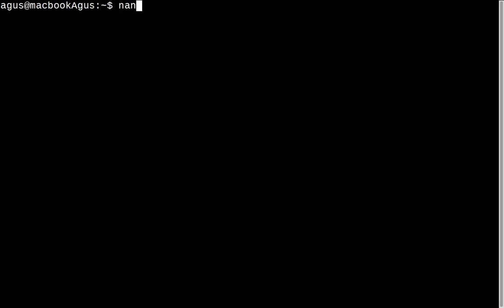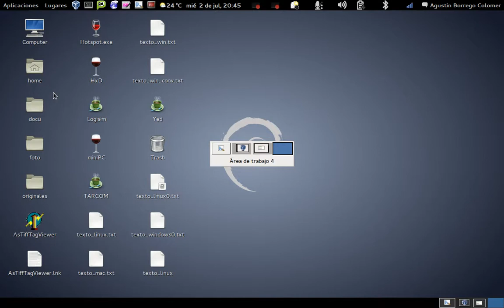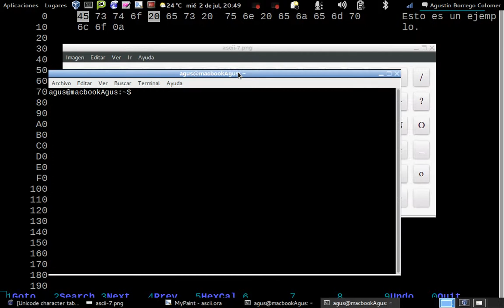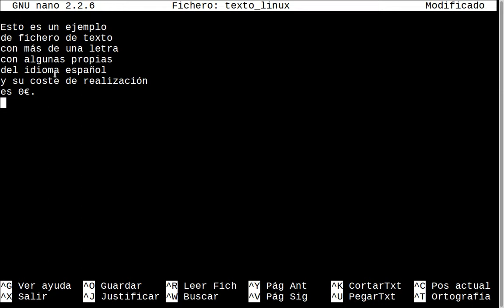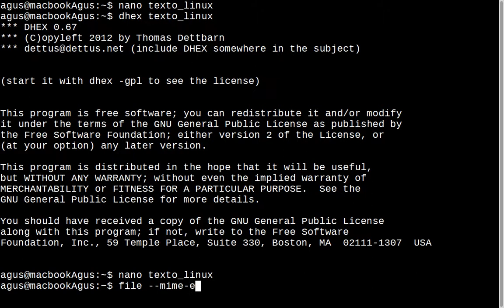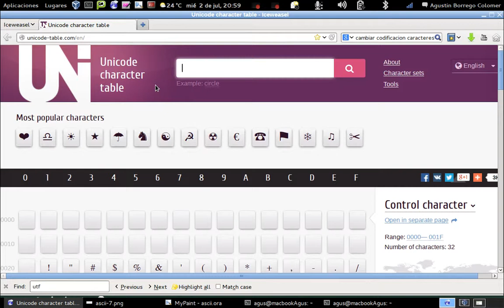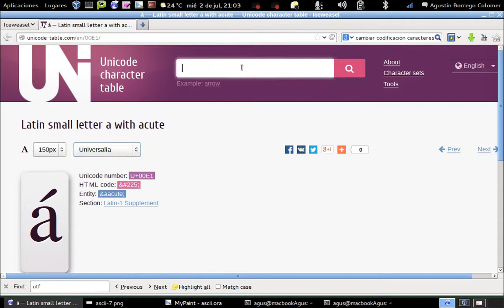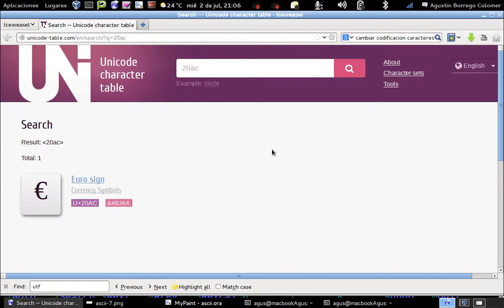Tema Ih - Como se almacenan los textos en el ordenador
Se interpretan tres tipos de codificación us-ascii, unicode y utf-8.